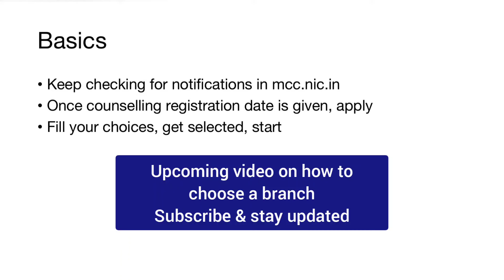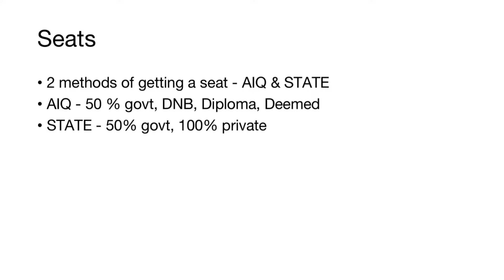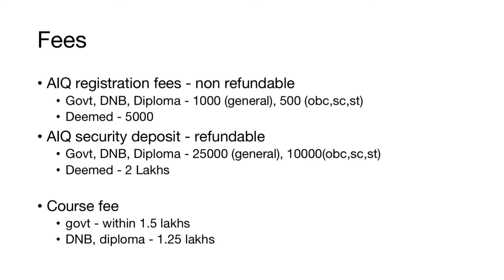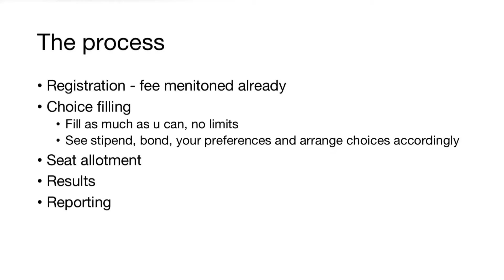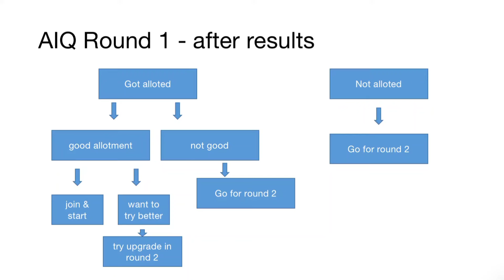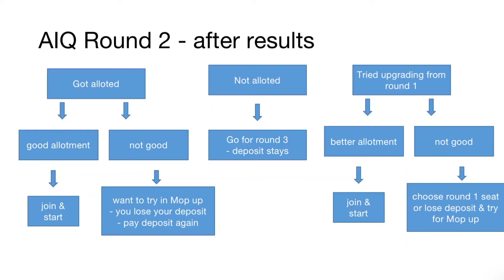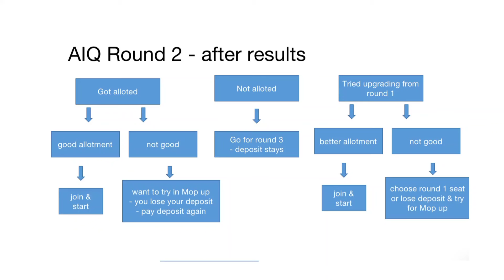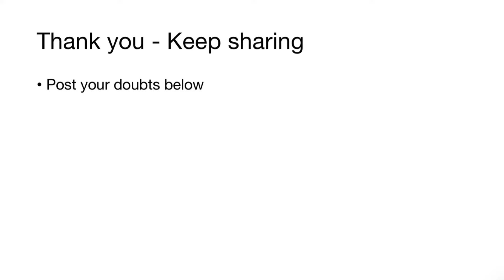NEET PG counselling completely explained 🔥 step by step 🔥 telegram group link in description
VERSION 2.0
Completely everything about the exam, with important topics & answered explanations for it, last 10 year paper with answers marked, secret tips to solve the questions & more
20 free test series and 1000 one liners
3 Practice tests
2 Mock exam
Cost - 499rs
COMBO OFFERS
Get with UPSC CMS interview ebook at 650 rs instead of 750 rs combo price
UPSC CMS + NEETPG + CMS interview ebook get at 850 rs
UPSC CMS + TN MRB + CMS interview ebook get at 850 rs

📗📒📓 MEDICAL OFFICER INTERVIEW EXAM PREP EBOOK
Important expected topics for the exam
Cost - 250rs ( get at 150rs if with upsc cms ebook)

📗📒📓 INI-CET & NEET PG PREPARATION E-BOOK 📘📗📒📓 VERSION 2.0
Most expected topics with answers & explanations, important tables & more of all 19 subjects.
16 test series with explanations
Plus 1000 one liners Q&A
Cost 450rs

📗📒📓 MRB PREPARATION E-BOOK
-Previously tested topics discussion
-20 free test series
-1000 One liners
-Previous year questions
-2023 exam qns with answer
-Tamil topics
- 4 Mock tests
Cost - 430rs

📘📗📒📓 FMGE 150 & ABOVE E-BOOK 📘📗📒📓 VERSION 2.0
Most expected topics with answers & explanations, important tables & more. Has all 19 subject topics.
15 test series
Cost 450rs

Cost - 250rs

Cost - 250rs

📗📒📓 KERALA PSC MEDICAL OFFICER EXAM PREPARATION E-BOOK
-15 free test series
- 1000 One liners
-2 mocks
Cost - 430rs

📗📒📓 RAJASTHAN RUHS MEDICAL OFFICER EXAM PREPARATION E-BOOK
-15 free test series
- 1000 One liners
-2 mocks
Cost - 430rs

1) Neet Pg crystal clear next level preparation by Apurv Mehra

2) Neet essence by Pritesh Singh

3) Neetpg entrance exam by Edugorilla

4) Neetpg most common list by Tanmay Mehta

5) Neetpg priority topics by Vaibhav thakare

6) Ini cet essence by Pritesh Singh

7) Last minute revision points by Egurukul

1) Comprehensive solutions by Afsar Khan

2) Comprehensive guide to Upsc cms by Prasad

3) Rapid digest Upsc cms by Tapas

4) Target Upsc cms by Kamal kv

5) Upsc cms 2020 solved paper by Singaram